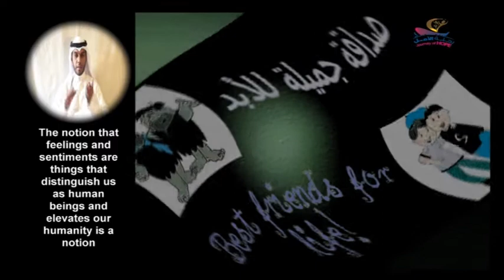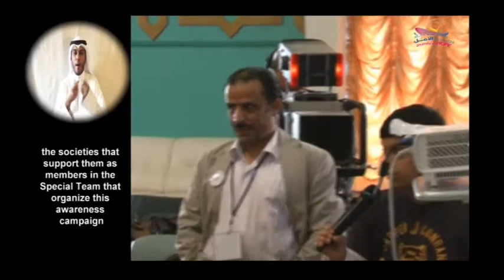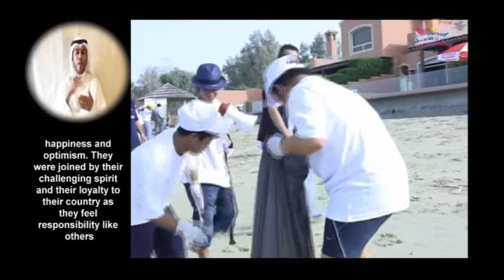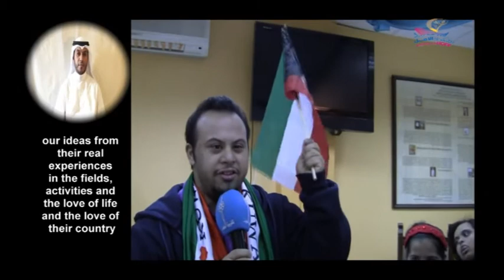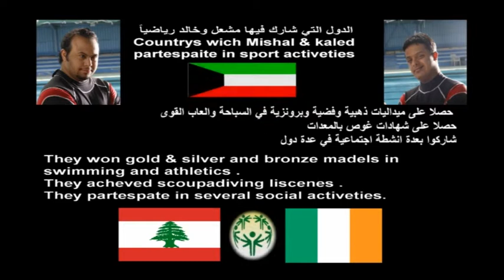حكاية رفاق درب - The Story of Lifetime Companions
رحلة الأمل  -  Journy of Hope